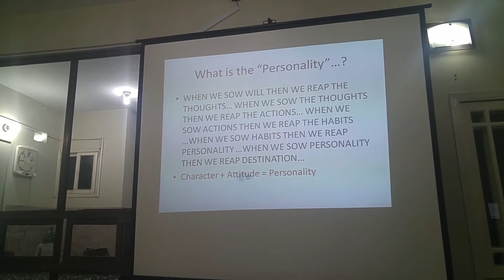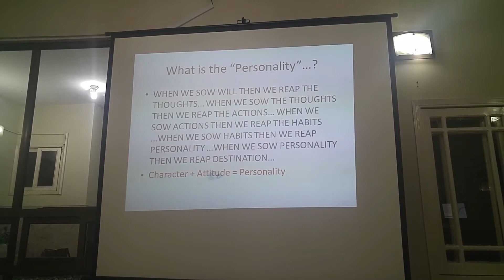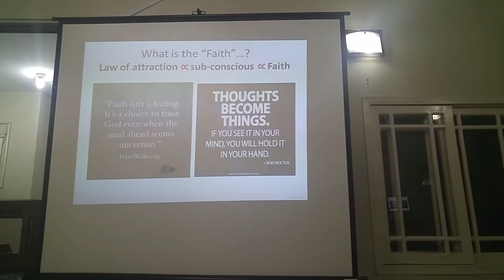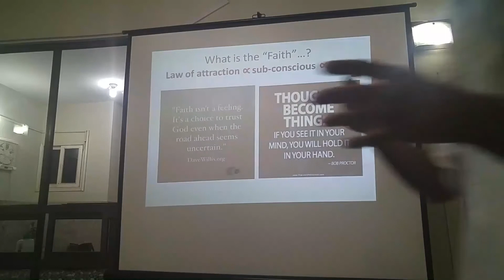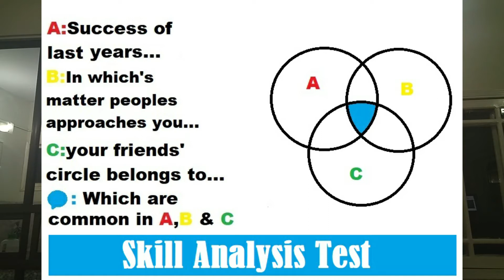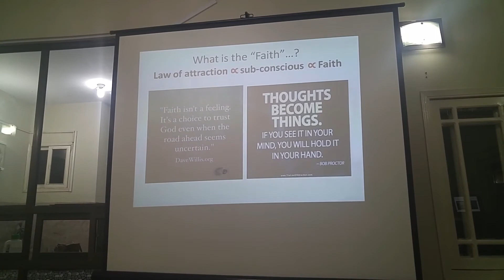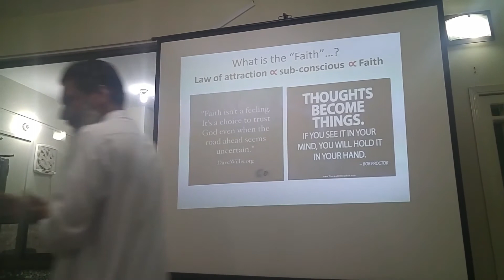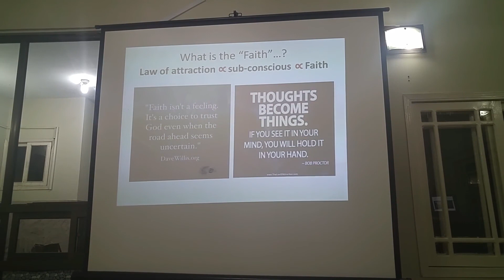Personality And Faith | by Sagheer Ahmed|Urdu and Hindi